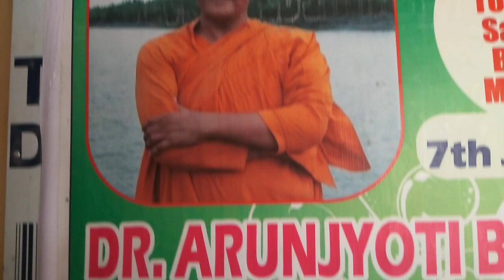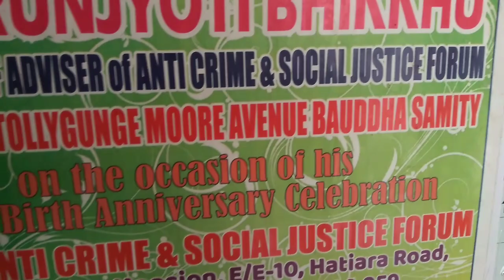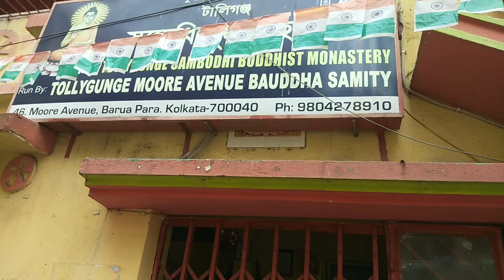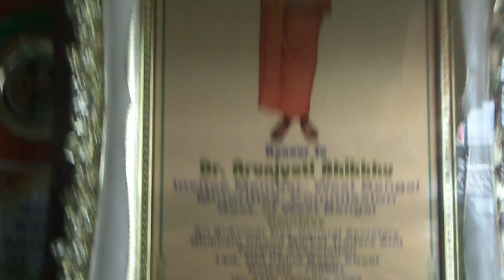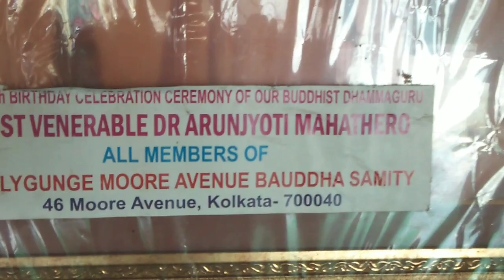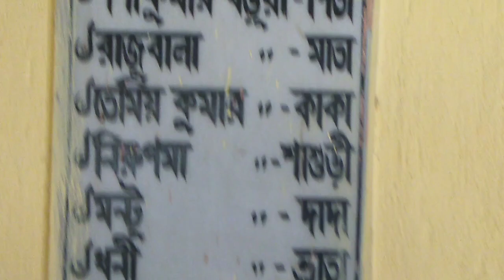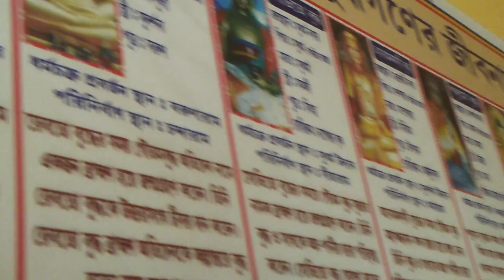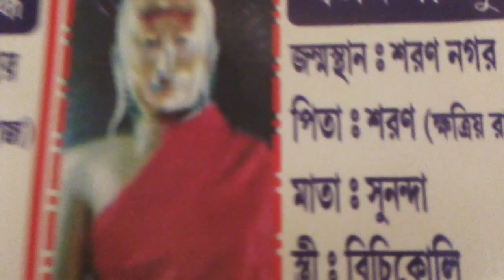বৌদ্ধবিহার অসাধারণ!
# Buddha Vihar # Buddha # Temple